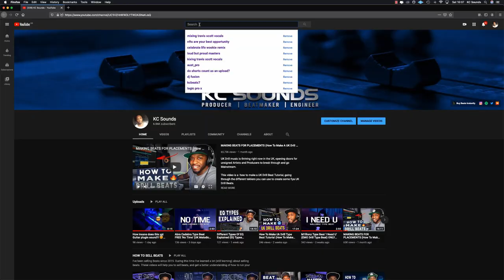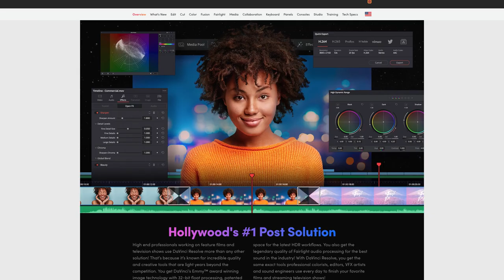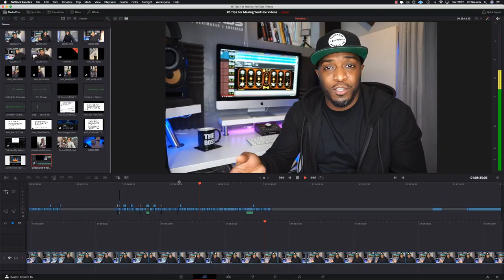How I record edit and upload videos to YouTube (all the details)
#5 Key Tips For Making YouTube Videos

In this video I share 5 key tips to making youtube videos in 2022. These 5 tips for making YouTube videos are methods I use all the time, and have helped my YouTube channel to grow. By using these tips you'll be on your way to making good quality YouTube videos from scratch.

As a beginner making YouTube videos can seem a bit overwhelming. The key is to get started and develop a style and workflow that suits you.

Now is the best time to start making YouTube videos as we all spend a lot of time on this platform, giving you a wide audience to see what it is you have to share.

When I look back on my old videos I can see the growth, this'll be the same for you - so, don't feel like your videos have to be perfect. Done is better than perfect.

Now you have 5 key tips for making YouTube videos, you have the tools to make your first YouTube video successful

I wish you the best on your YouTube journey

Timecodes
0:00 - Intro
1:46 - How To Plan Your YouTube Videos
2:54 - How To Record Your Videos
3:37 - Audio Tips
3:57 - How To Deliver Your YouTube Videos
4:47 - Video Editing Tips
6:47 - Schedule Tips
7:31 - Bonus Tip
8:36 - Outro